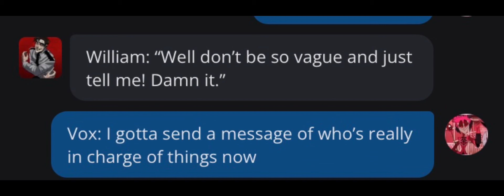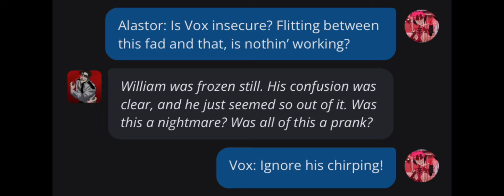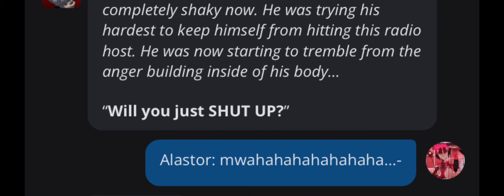Stayed Gone but it’s in c.ai | Hazbin Hotel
Just something I did when i got bored madeincapcut gachalife2 hazbinhotel alastorhazbinhotel voxhazbinhotel stayedgone okaybye #🐧